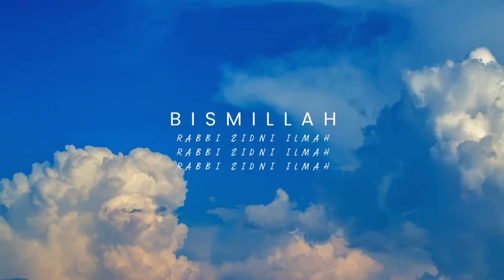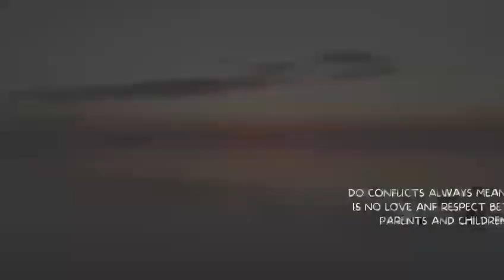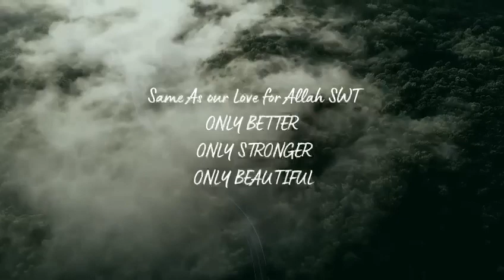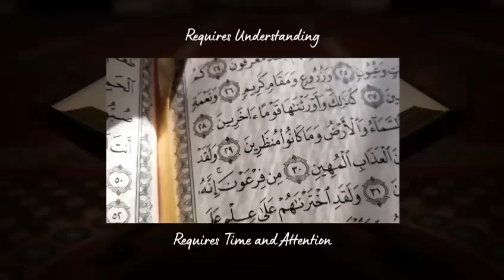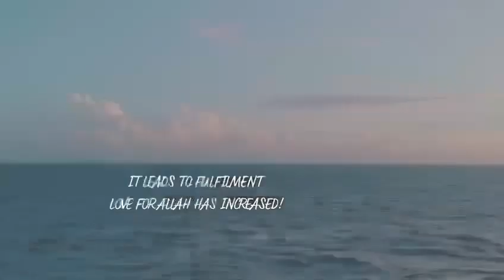3 October 2023